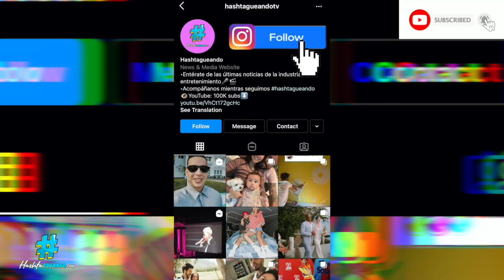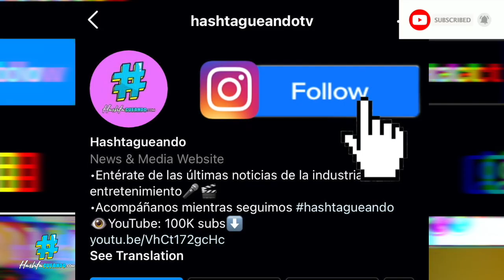Residente EXPLOTA y confirma TIRAERA para J Balvin 🤯